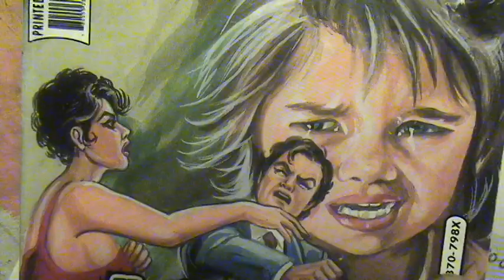foyo revgrounds 10 26 10 part 1